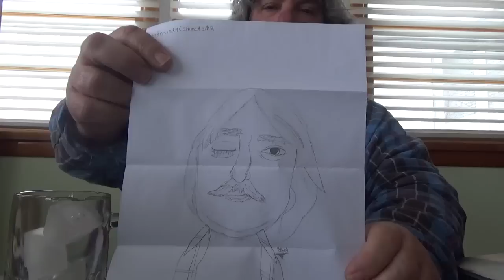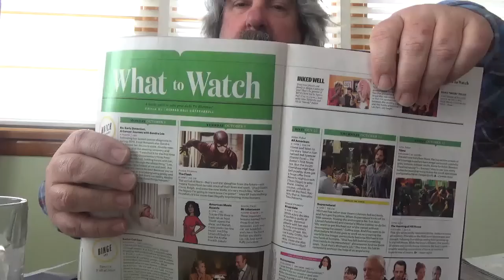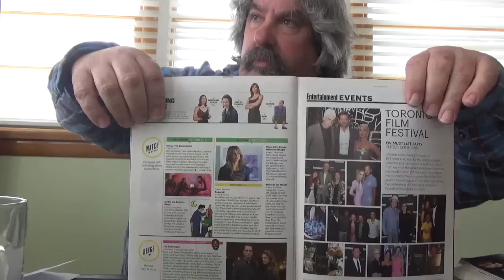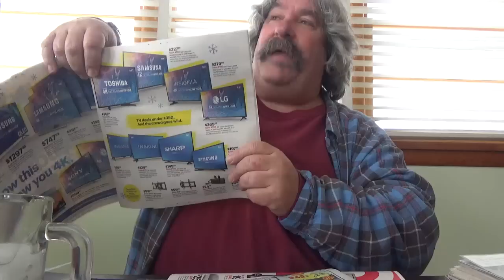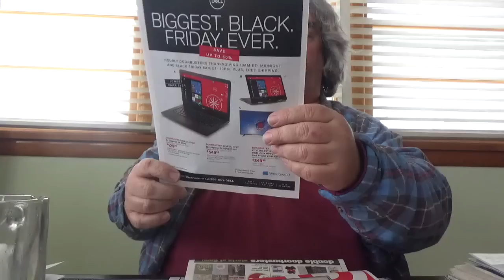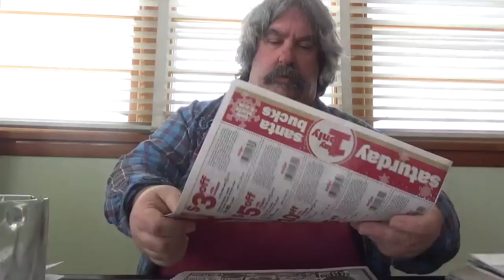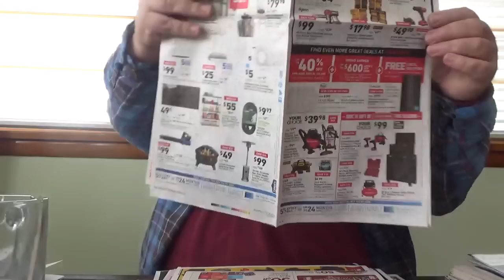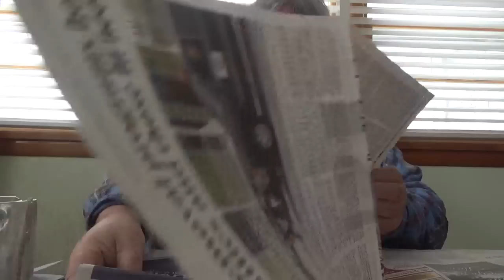ASMR Page Turning Through Magazines And News Paper Ads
Showing A Drawing A Fan Sent Me And Whispering

Timothy Birmingham
P.O.Box 1225

Twitter.com/btim1961